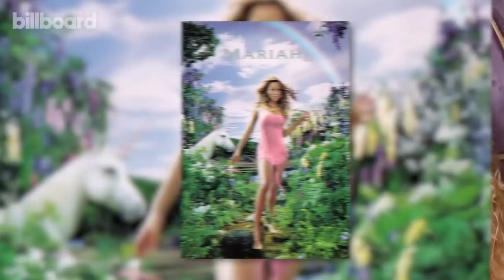Mariah Carey Gets QUIZZED by Tina Fey on ‘Mean Girls’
Tina Fey puts Mariah Carey’s ‘Mean Girls’ knowledge to the test in the latest episode of Billboard's “Quizzed.” It’s so fetch.